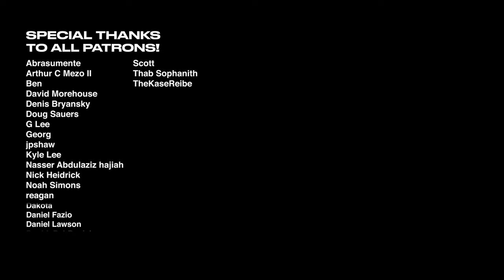DROP F THALL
* listens to Vildhjarta once *

Thanks to 5000++ of you!

Tuning :  Drop F ( F C F A# D# G G# )

Guitar Tone : Neural DSP Fortin Cali Suite (Main Tone)
                        Neural DSP Archetype: Plini (Clean Tone)
                        Neural DSP Archetype: Gojira (Leads / Ambience)
Bass : SubMission Audio UmanskyBass | Neural DSP Darkglass Ultra
Drums : GetGood Drums P4 Matt Halpern Signature Pack
              Odeholm Audio Impact Snare Pack